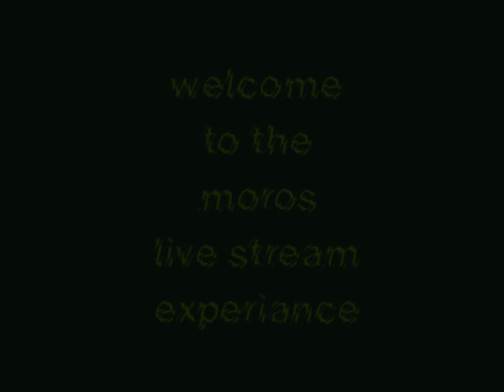MOROS: Sonic Unrest Vol. 6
MOROS for Sonic Unrest Vol. 6

We encourage our audience to donate to CVLT Nation Live artists for their time and effort in creating these experiences.

The video was DIY at our practice space for optimal basement show vibes